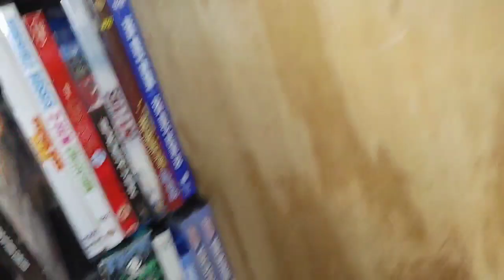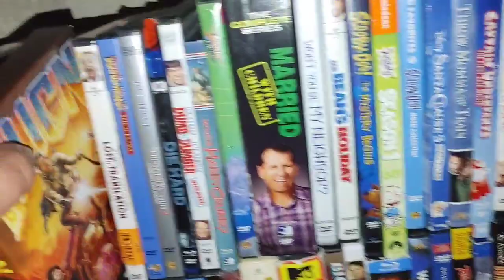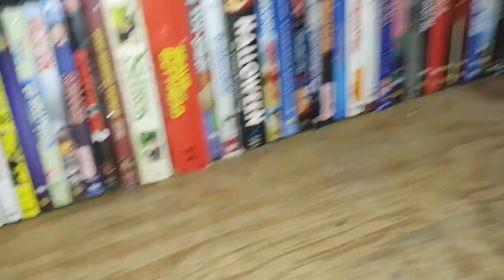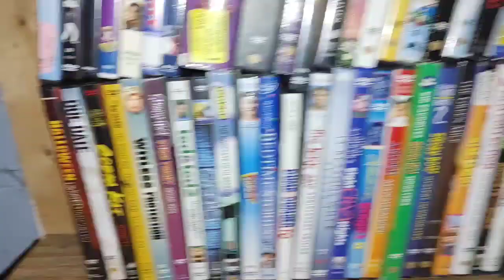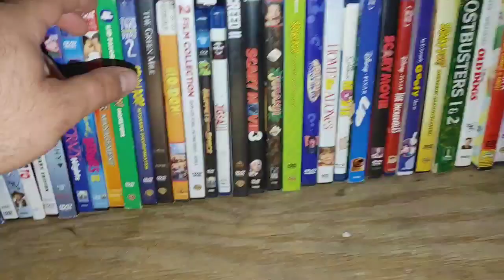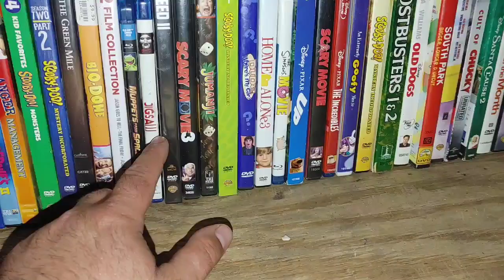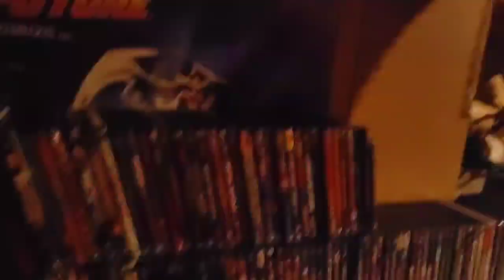My DVD/Blu-Ray Collection (1000+Movies)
Today I am showing off my DVD/Blu-Ray Collection with over 1000+ movies, I hope you all enjoy! 😁